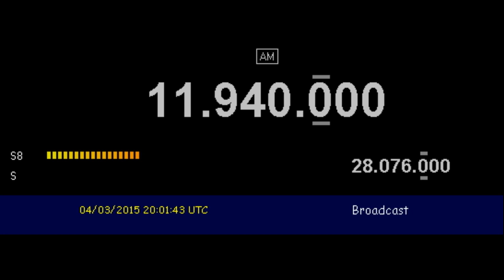Radio Exterior de España (Noblejas, Spain) - 11940 kHz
Reception of Radio Exterior de España (Noblejas, Spain) on 11940 kHz by CX2ABP in Montevideo, Uruguay (GF15wc). March 4, 2015 at 2000 UTC.